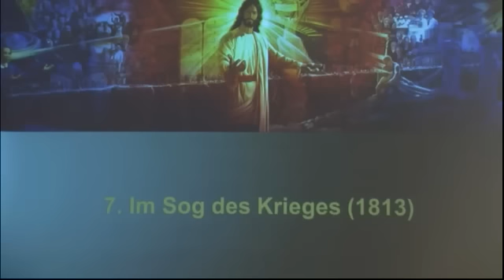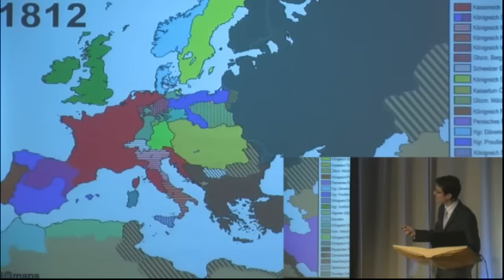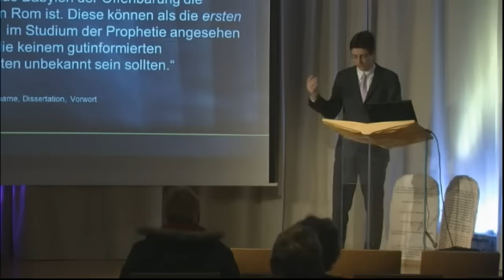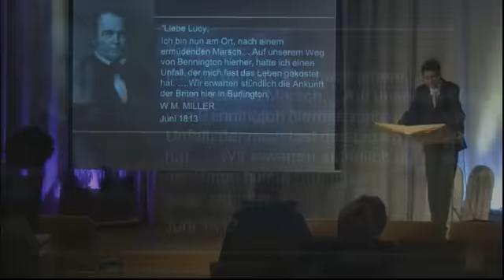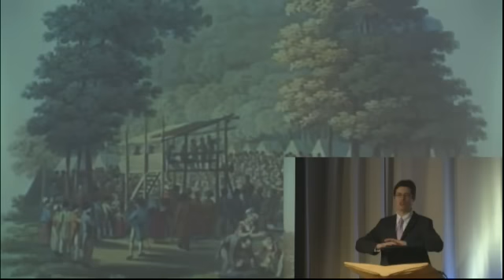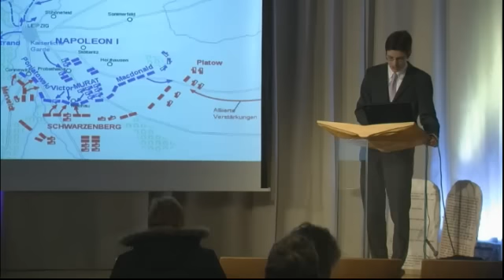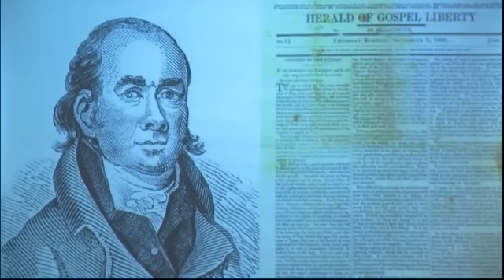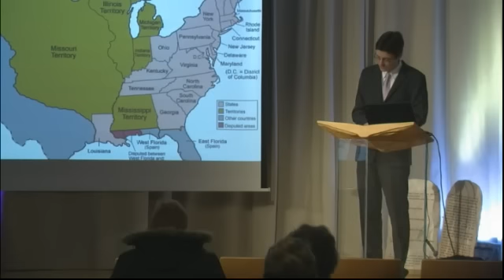"Die Zeit des Endes" - Teil 7 - Christopher Kramp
Vom Livestream aufgenommen, mit Dank an Joel Media !

Die Thema: "Im Sog des Krieges"  In der Zeitperiode von 1813

Es wird über den Krieg mit England, Frankreich, USA usw... gesprochen und über die Schlacht in Leipzig wird gesprochen.

Die wahrscheinlich umfangreichste und detaillierteste Darstellung der Adventgeschichte in deutscher Sprache bisher.

Für Fragen und weiter Informationen schaut bitte auf Joel Media TV